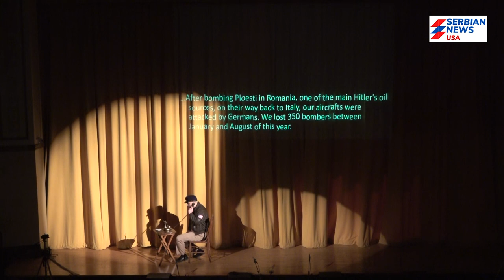PREMIJERA MISIJE HALIJARD U ČIKAGU: Ćerka američkog pilota: Hvala srpskom narodu za život mog oca!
Sinoć je u Čikagu, u velikoj sali Irish heritage centra, održana premijera predstave “Misija Halijard” koju je napisao i režirao Milan Andrijanić, izveli glumci Srpskog pozorišta Čikago, a po motivima istorijskih događaja iz leta i jeseni 1944.godine, kada je iz okupirane Srbije spaseno više od 500 američkih i savezničkih avijatičara, koje su Nemci oborili tokom vazdušnih napada na naftna postrojenja u rumunskom gradu Ploešti.

Bila je to najveća misija spasavanja savezničkih pilota u Drugom svetskom ratu, a izveli su je srpski narod I jedinice Jugoslovenske vojske u otadžbini pod komandom generala Dragoslava Mihailovića, što je i bio razlog da ovaj deo srpske istorije dugo ostane zabranjen i zaboravljen. Zanimljivo je da se radnja predstave dešava u trenucima kada Ravnogorski pokret gubi podršku saveznika, koji se okreću drugoj strani u ratu i tako dramatično određuju tokove srpske istorije u godinama koje dolaze.

Sama priča u početku prati sudbinu jednog seoskog domaćinstva u čiji život, protkan ratnim nedaćama, iznenada ulazi jedan totalni stranac, američki pilot, koga nalaze u njivi nakon što su Nemci oborili njegov avion. Ovo dalje prouzrokuje čitav niz događaja, akcije protkane emocijama koje se rađaju između ćerke srpskog domaćina I Amerikanca.

Rizikujući svoje živote i osvetu nemačkog okupatora, srpski seljaci kriju i čuvaju savezničke vojnike koji na kraju, uz posredovanje četničkih jedinica i američke tajne službe, bivaju evakuisani na sigurno, u Italiju, da bi odatle bili prebačeni njihovim kućama, u SAD.

“Priča o narodu koji se uvek žrtvovao za više ciljeve ne pitajući za posledice”, pisalo je u najavi predstave, koja je izazvala mnogo emocija u publici, a sve je kulminiralo u poslednjoj sceni, kada glumac Mika Eps, inače čikaški operski pevač u penziji koji u predstavi glumi jednog od američkih avijatičara, iz aviona koji se sprema za poletanje zapeva “Oj Moravo”, I to tako kao da je odrastao pored nje, a ne pored jezera Mičigen…

Premijeri su prisustvovali i potomci američkih pilota koji su te davne 1944. godine evakuisani iza neprijateljskih, zatim generalni konzul Republike Srbije u Čikagu, predstavnici Fondacije Halijard i mnogi drugi.

Robin Šajn, ćerka poručnika Donalda Parkersona, koji je spašen prvim avionom spasilačke misije iz Srbije, bila je oduševljena predstavom i ponosna na činjenicu da je njen otac bio deo istorije srpskog i američkog naroda.

Pogledajte potresnu ispovest gospođe Šajn i sve što je naša ekipa zabeležila na licu mesta...

AUTOR: Antonije Kovačević
MONTAŽA: Miloš Kerečki
VIDEO: Nemanja Zdravković